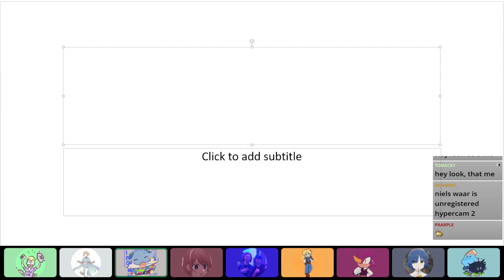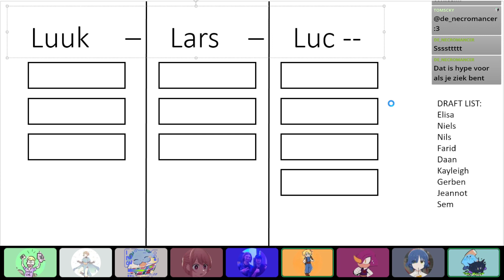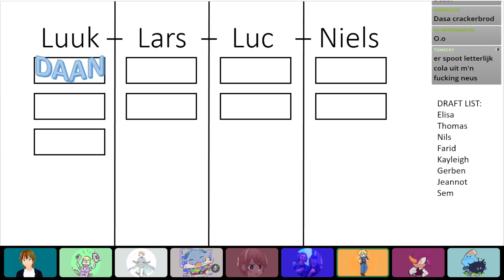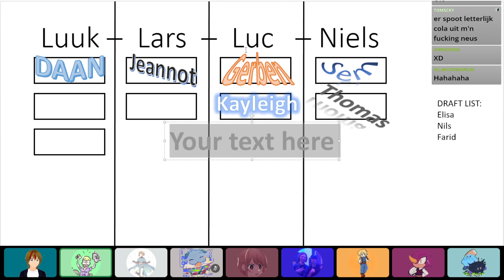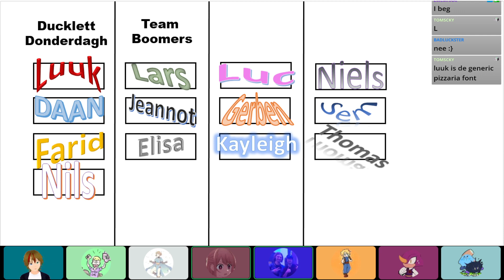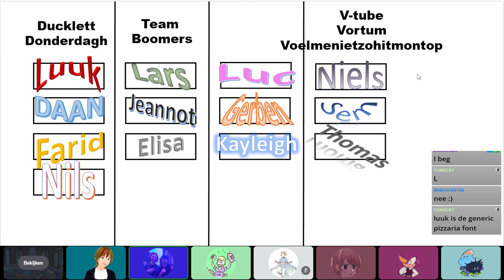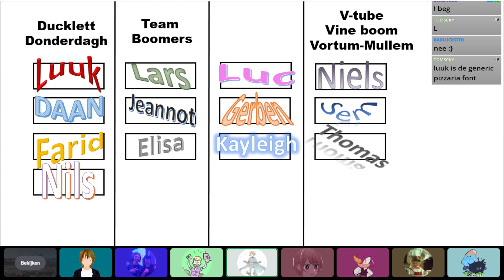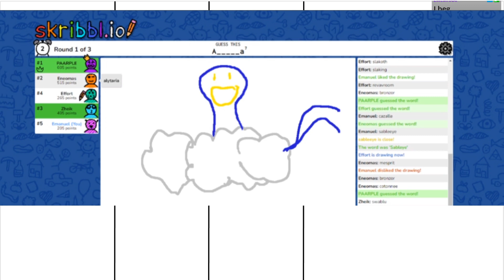LAMP draft PubQuiz?